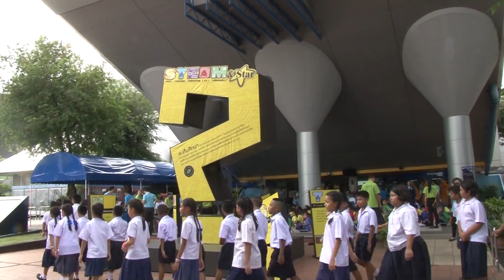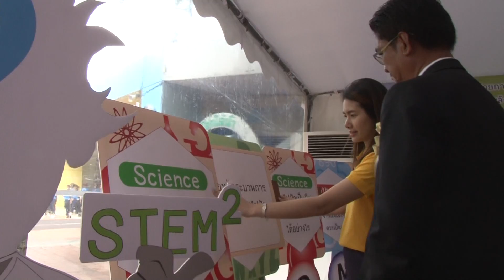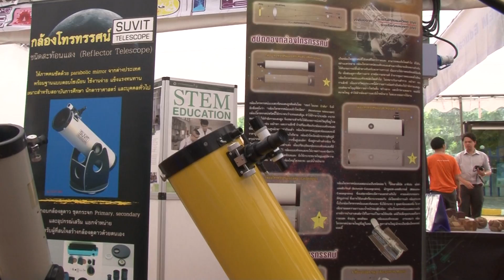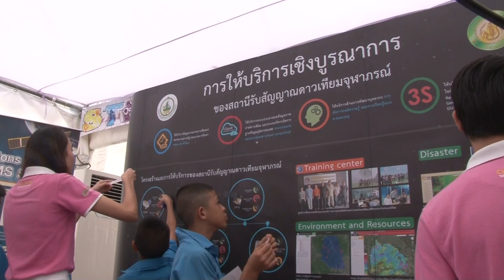พิธีเปิดงานสัปดาห์วิทยาศาสตร์แห่งชาติ ประจำปี 2559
พิธีเปิดงานสัปดาห์วิทยาศาสตร์แห่งชาติ ประจำปี 2559 ณ ศูนย์วิทยาศาสตร์เพื่อการศึกษา ท้องฟ้าจำลองกรุงเทพ